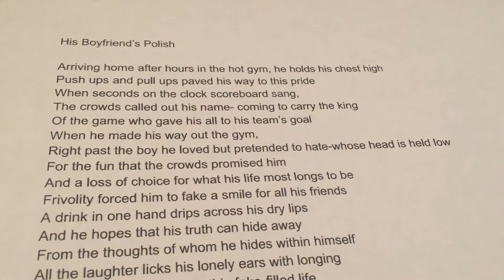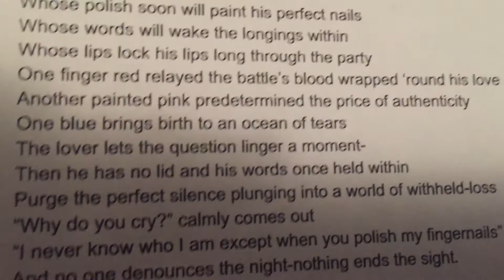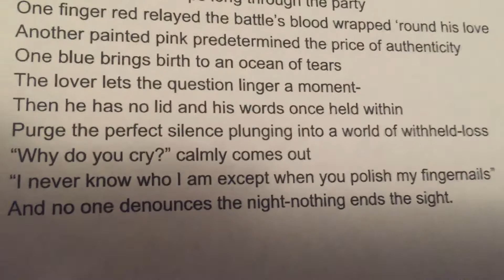His Boyfriend’s Polish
This a poem that I wrote a few years ago for my personalities collection.